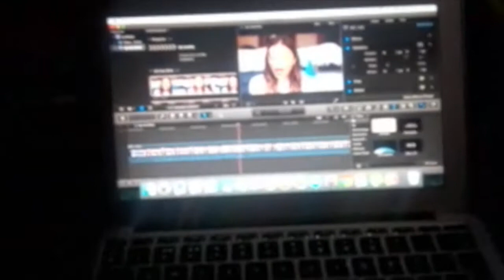Vlog #9 |🍹 Date Night 💕, Football Game 🙄, Wine Night 🍷| KezziesCorner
This is my final February Vlog!!! Omg so that means I have been vlogging for 2 months !!

I actually did this and stuck with it !! So happy !!

This week though was kind of boring except for the weekend which I really enjoyed the most!!

Hope you enjoy this vlog and are enjoying me taking you guys around with me!!

Love Kezzie
xoxo